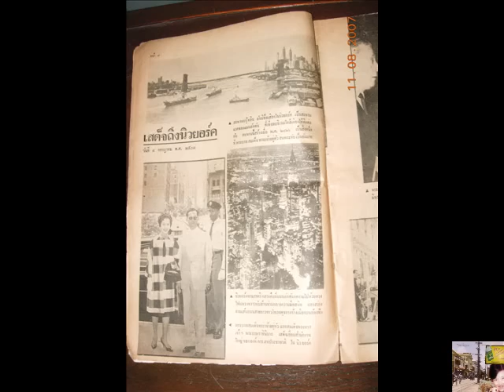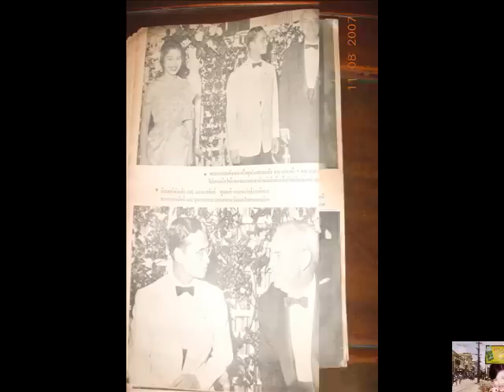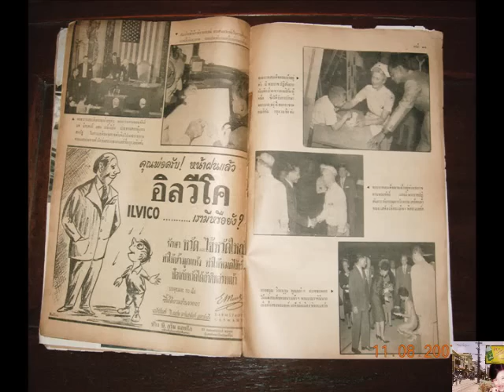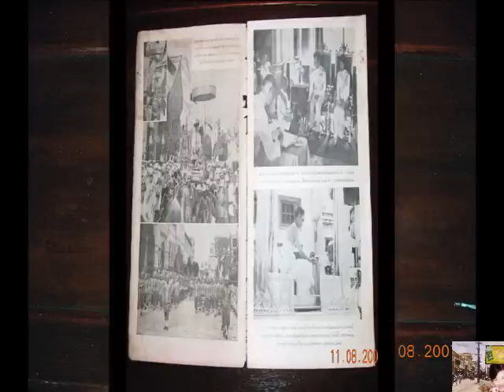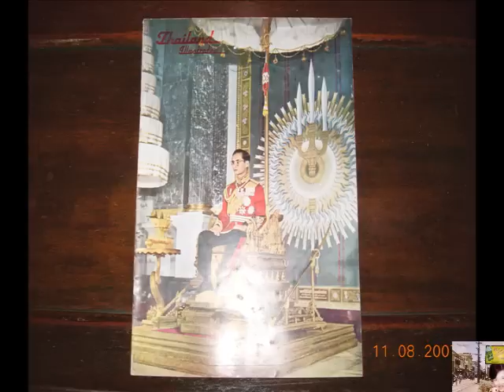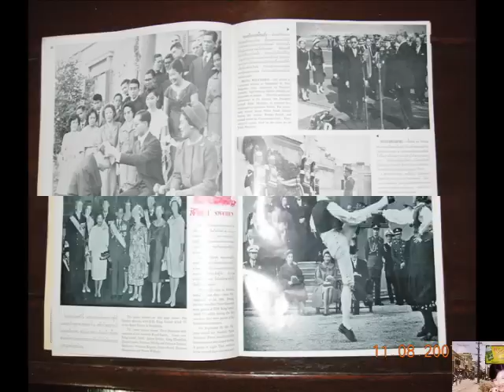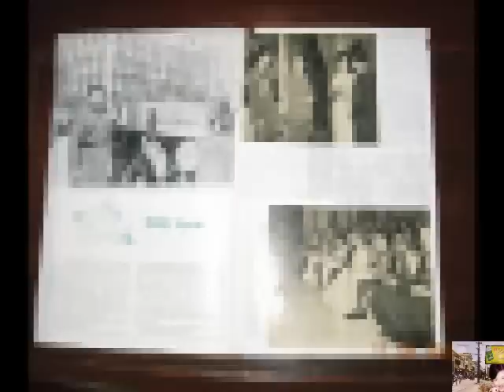สมุดภาพพิมพ์ใจของฉัน